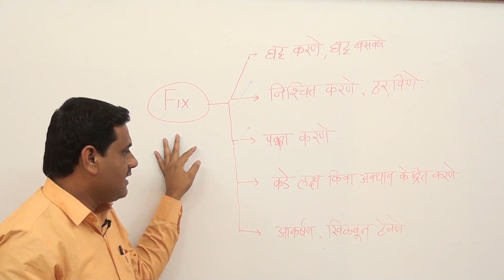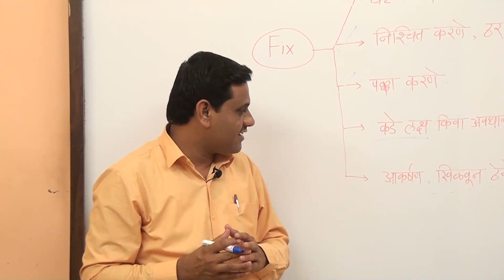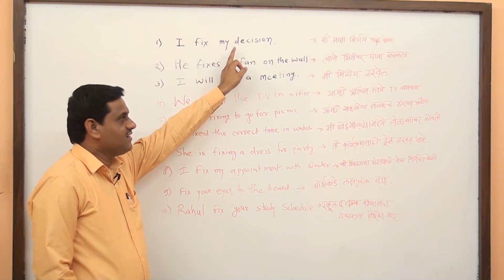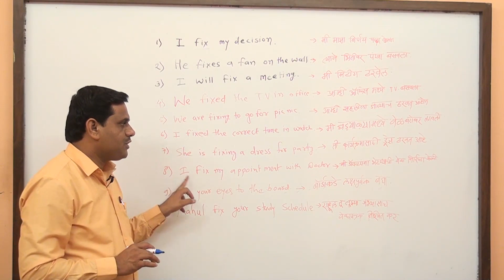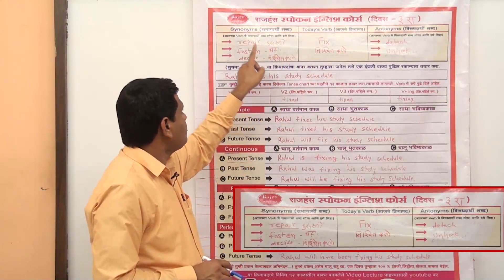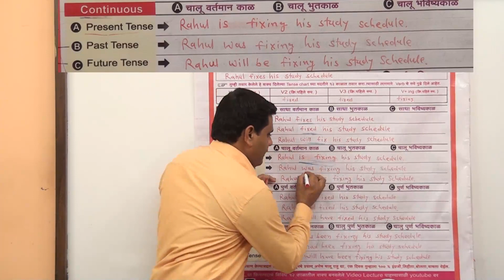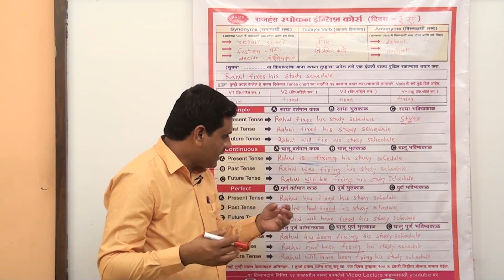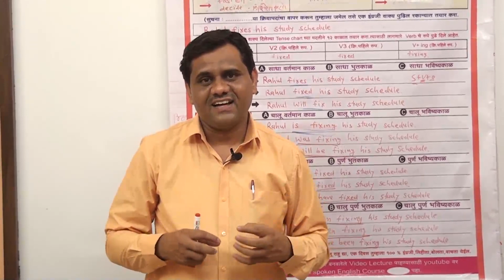DAY 03 Fix